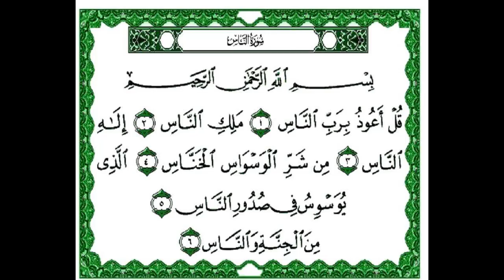سورة الناس- تعليم مع تكرار خلف المعلمه لجميع المراحل التعليميه